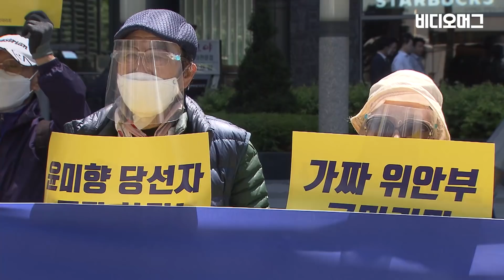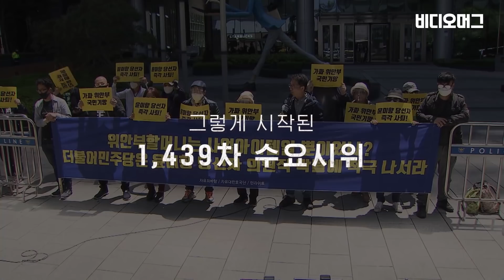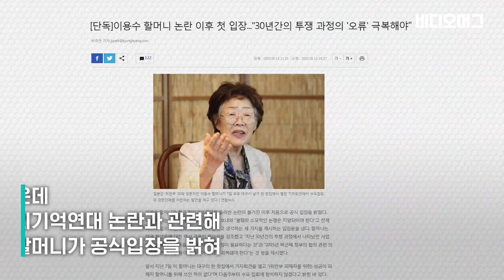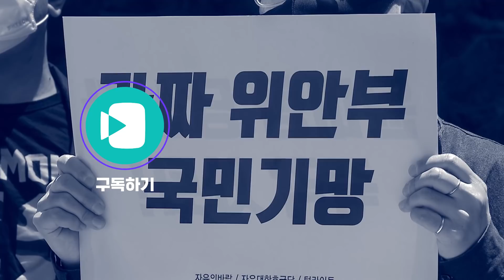'기부금 논란' 속 열린 수요시위 어땠을까? / 비디오머그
정의기억연대가 기부·후원금 관리 논란 속에 수요시위를 열고 "개인적 자금 횡령이나 불법유용은 절대 없다"는 입장을 거듭 밝혔습니다. 오늘(13일) 집회는 1,439차 수요시위로 기부금 논란 이후 처음 열린 것으로 평소보다 많은 후원자와 취재진이 몰렸습니다.

정의연 측은 "국세청 시스템 공시 입력 과정에서 아주 약간의 실수가 있었지만 국세청 재공시 명령에 따라 바로잡도록 하겠다"며 "기부금 사용에 불법성이 없었다"고 강조했습니다. 수요시위 현장 근처에서 정의연 해산을 촉구하는 보수단체들의 집회가 열렸지만, 경찰의 제지로 양측 간의 물리적 충돌은 없었습니다.

한편, 이용수 할머니는 공식 입장문을 통해 "지난 30년 간의 정대협(정의연)의 성과에 대한 폄훼와 소모적 논쟁은 지양돼야 한다"며 "사업 방식의 오류나 잘못을 극복하기 위한 과정이 필요하다"고 밝혔습니다. 논란 이후 처음으로 열린 수요시위 현장을 비디오머그가 영상으로 정리했습니다.

 글.구성: 정형택 / 영상취재: 정상보, 주용진 / 편집: 천은선